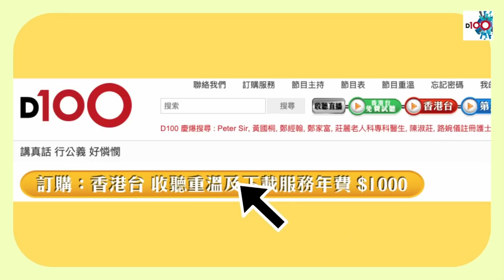工作壓力大令裸辭成為潮流？ 簡單測驗測試精神壓力程度｜後生友聚｜阿Rei、阿發、任何人L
D100由9月起推出副頻道「 @WaferPi 」每逢星期三六在YouTube出片，另外亦會在Facebook「威化π」及Instagram 「@ wafer_pei」宣傳，主打年輕人市場。

裸辭 成為近年潮流，有男生裸辭與友人合作營運YouTube頻道，但近半年來都沒有起色，令人容易放棄。有人建議要加快出片的速度及嘗試與不同人合作，有助頻道成長。多數人都因為工作壓力大而裸辭，打工仔可以在網上做心理測驗，測試自己的精神壓力會否過大。

時間：逢星期五；下午5:00-7:00　　D100香港台 直播
主持：阿Rei、阿發、任何人L
D100網絡電台視象及聲音廣播

如欲查詢有關《後生友聚》節目或訂購任何 D100香港台節目；或查詢有關支持D100營運，可聯絡 D100客戶服務部：